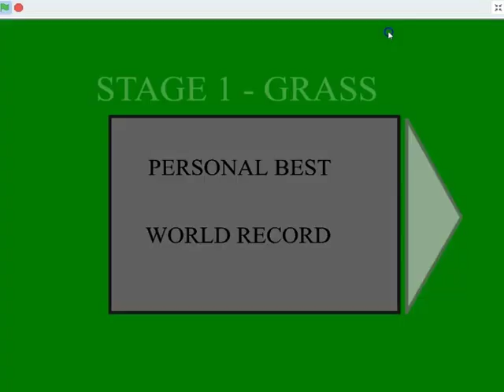Cars Cartoon Play Game Fun Enjoy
Play Cars games